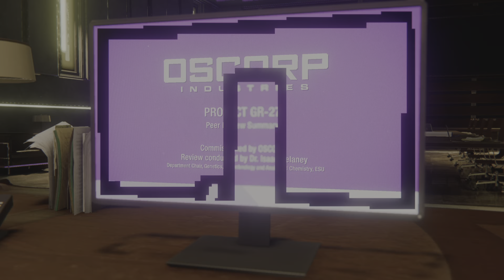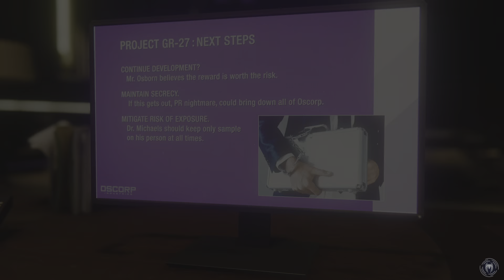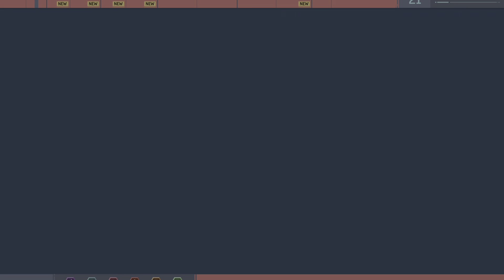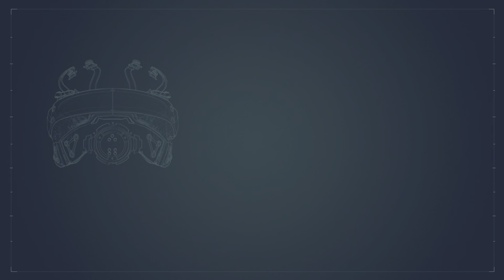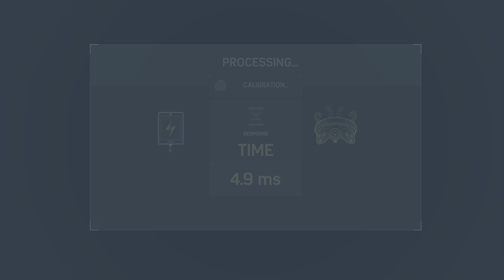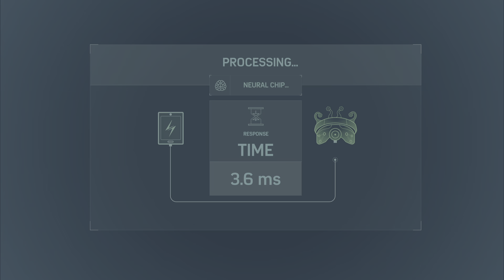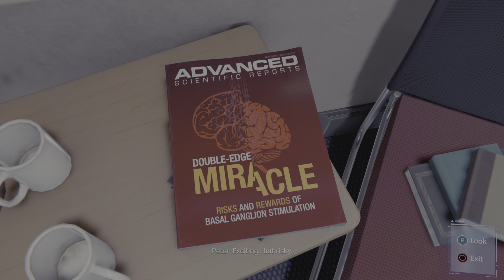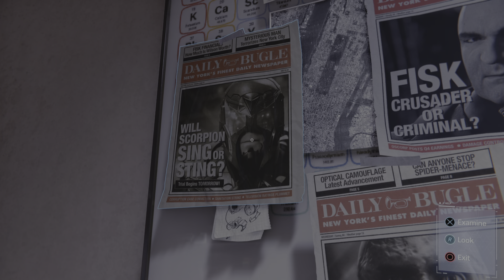Playing Spider Man part 7 Halloween party